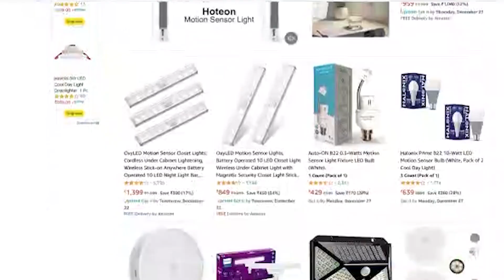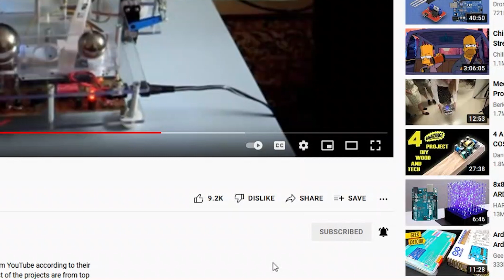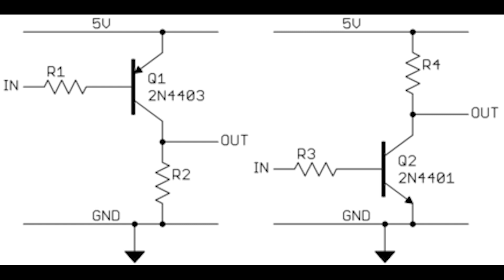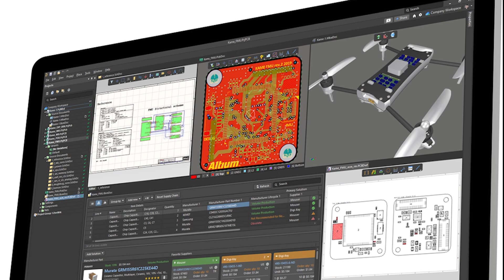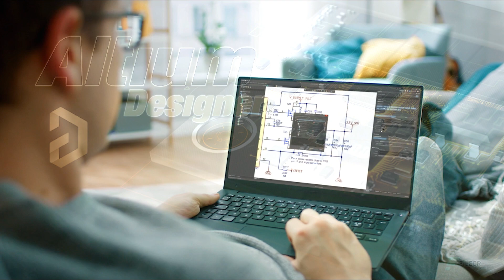Motion Sensor Light without Arduino | PIR sensor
Motion Sensing Light without Arduino | PIR sensor

This is motion sensor light. This light work on human motion. Such that if there human motion is present then light goes to on state and if there are no human motion light goes to of state. By this process you can make or connect outdoor light.